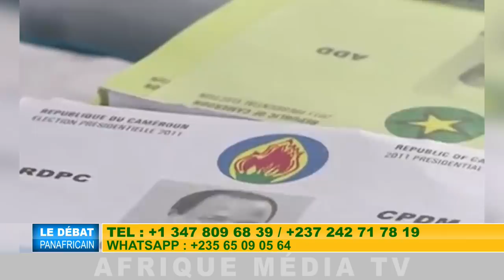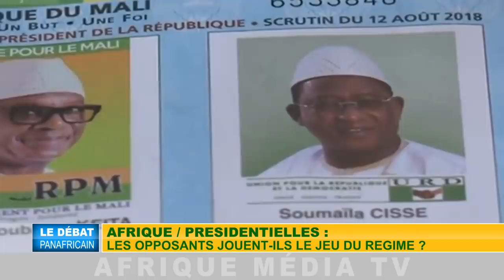TCHAD : LE GOUVERNEMENT DÉTERMINÉ A COMBATTRE LES REBELLES DE TOUT BORD.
1- TCHAD : LE GOUVERNEMENT DÉTERMINÉ A COMBATTRE LES REBELLES DE TOUT BORD.
2- AFRIQUE / PRÉSIDENTIELLES : LES OPPOSANTS JOUENT-ILS LE JEU DU RÉGIME ?